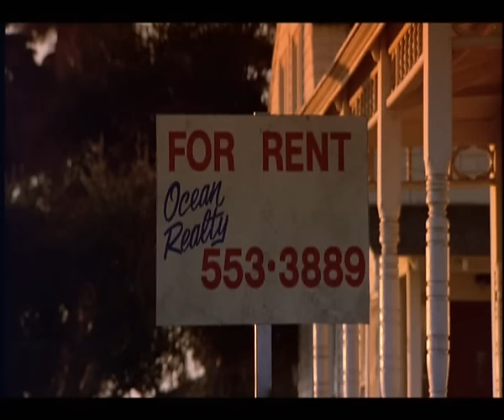Top Gun - Lassù dobbiamo essere al massimo..